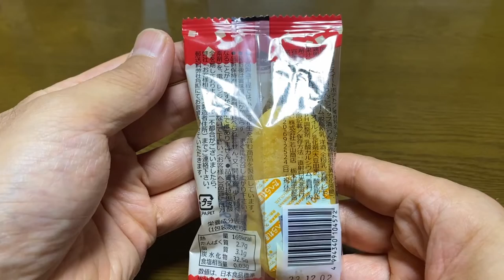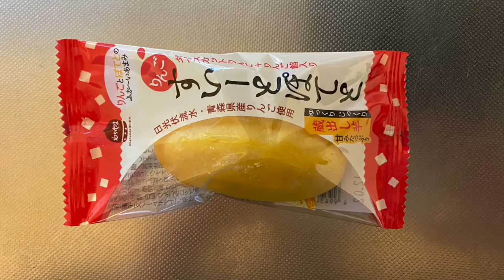【スイーツ（JAPAN sweets）】すいーとぽてと（りんご） 「株式会社 若山商店」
【すいーとぽてと（りんご）】（スイーツ　JAPAN sweets）
169kcal